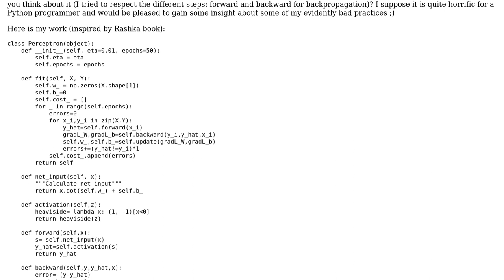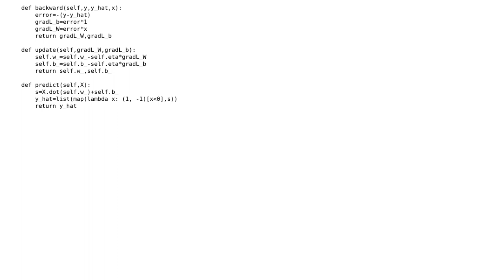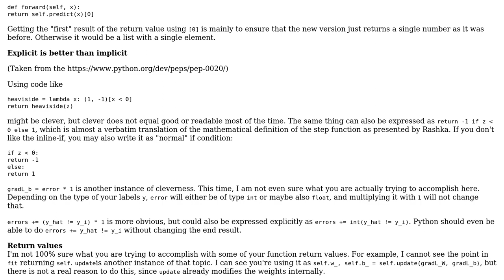Implementation of perceptron, inspired by Rashka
With thanks & praise to God, and with thanks to the many people who have made this project possible! | Content (except music & images) licensed under CC BY-SA | Music | Images & others | With thanks to user amous user AlexV user 200_success and the Stack Exchange Network Trademarks are property of their respective owners. You are responsible for your own actions.